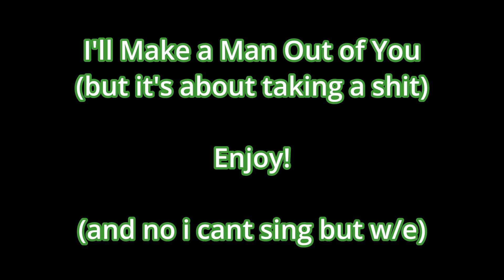I'll Make a Man Out of You except it's about taking a shit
i meme and i shi-i mean what?

BGM used (bruh its so hard to find a bgm for this without finding a remix or with background singers)
I found out about it from this but meme is old so yeah